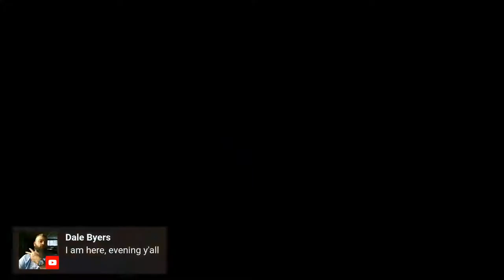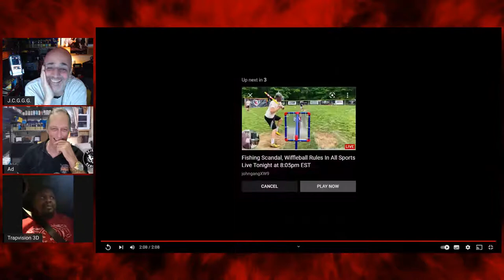Fishing Scandal, Wiffleball Rules In All Sports Live Tonight at 8:05pm EST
Lake Erie fishing contest cheating scandal, home wiffleball rules in all sports, Lady Ds birthday